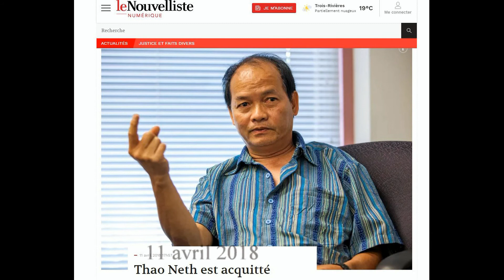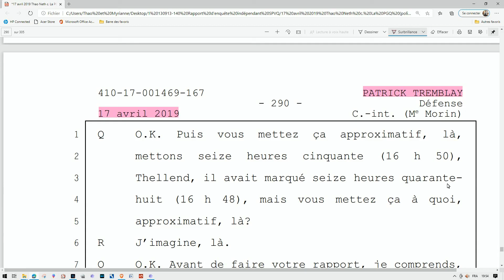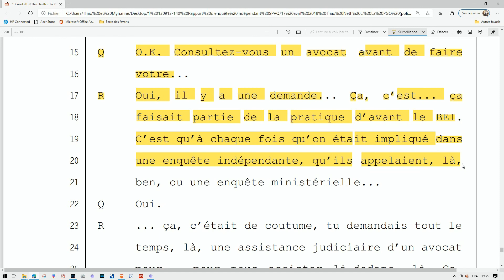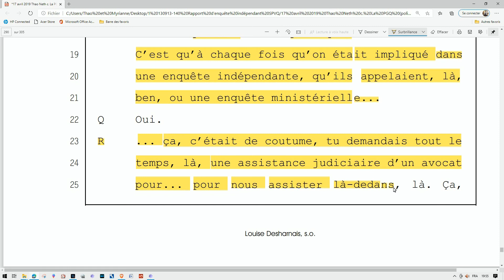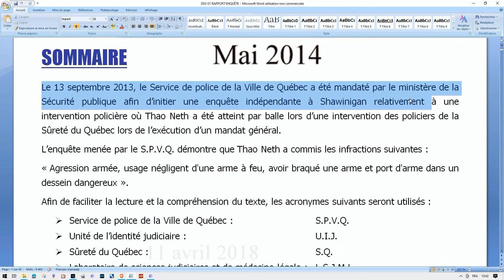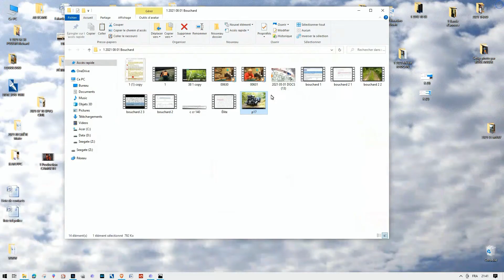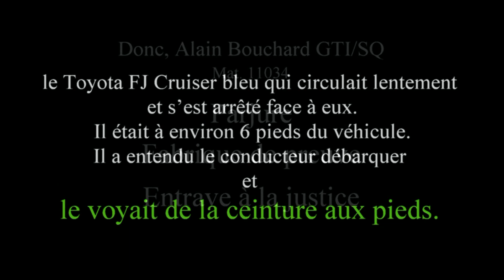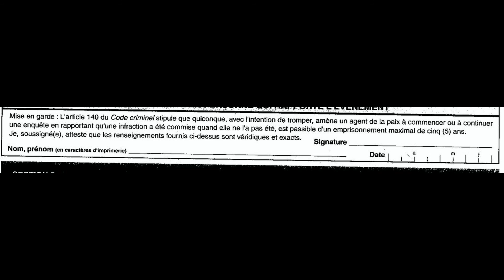Alain Bouchard mat.11034 GTISQ, C'est un mythomane ?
Le criminel agit avec l'intention de donner une fausse information.
Il a toujours le choix entre dire la vérité ou pas, et il connaît la différence entre les deux.